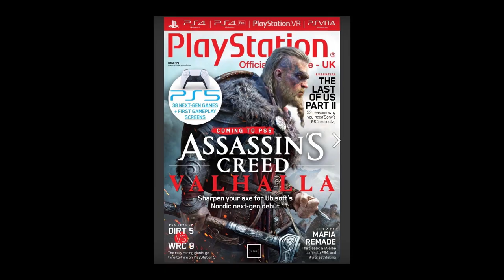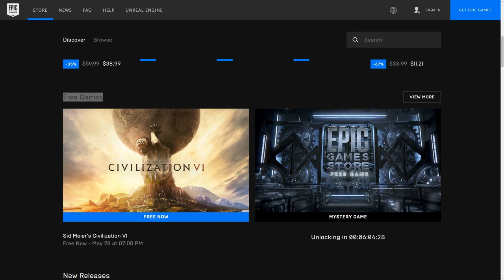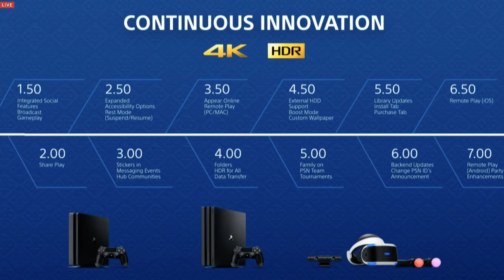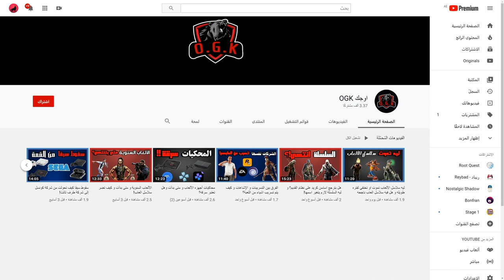38 لعبه بلايستيشن 5؟ عودة بطولات بلايستيشن 4 اونلاين! العاب مجانية ممتازه و المزيد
في ملخص اخبار الالعاب لهذا الاسبوع تكلمنا عن سلسلة من الاشاعات المرتبطة بجهاز بلايستيشن 5، واحده منها كانت عن قيام سوني قريباً بالاعلان عن 38 لعبه بلاي ستيشن 5 من ضمنها باتل فيلد 6، و الثانيه عن وجود مؤتمر قريب تستعرض فيه سوني جهاز بلايستيشن 5 بشكل اكبر، ايضاً هناك سلسلة من الاخبار الاخرى اللي تضم بلايستيشن بلس و ايبك ستور و المزيد!